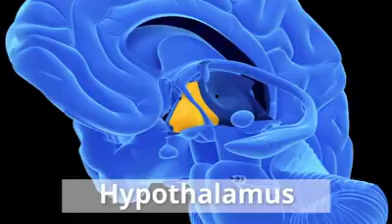Hypothalamus (brain part) animals (man)